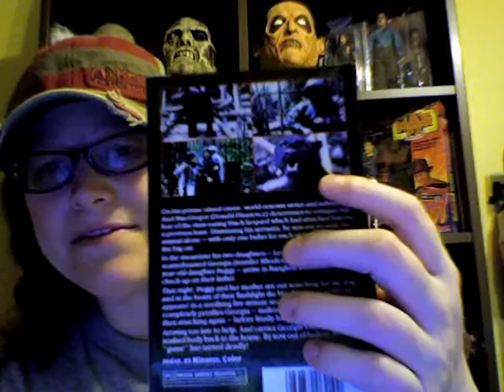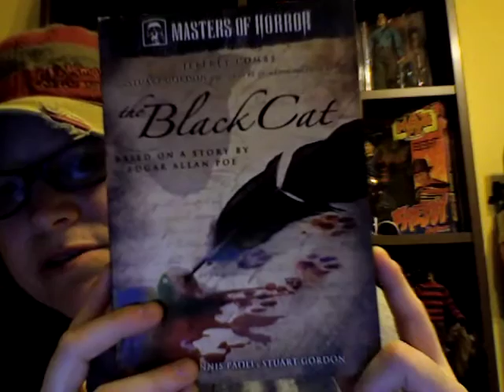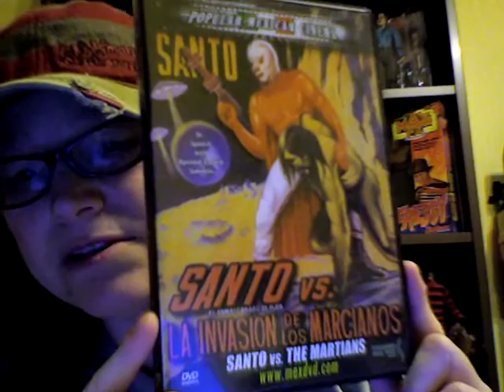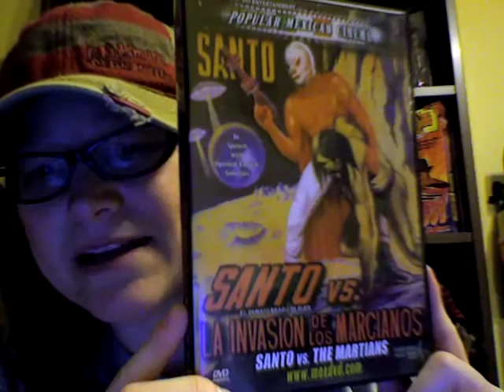MOVIE REVIEW: Night Creature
My review of this awesome VHS tape I got called Night Creature!